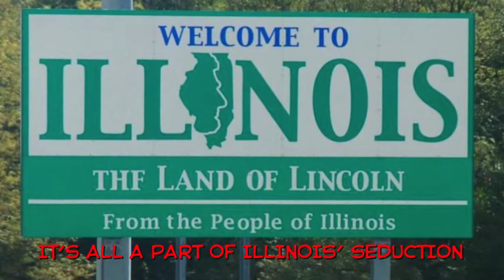Illinois State Song HD 1080p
A New State Song I Wrote for My Adopted State